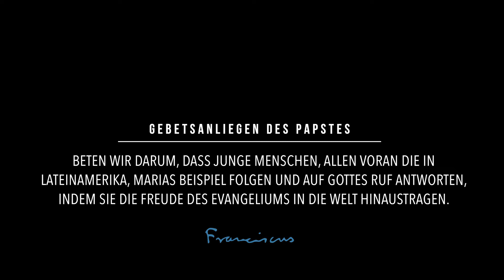Das Video des Papstes für Januar 2019: Maria als Beispiel für junge Menschen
Liebe Jugendliche, in der Jungfrau Maria habt ihr ein Vorbild der Freude und eine Quelle der Inspiration.

Nutzt den Weltjugendtag in Panama, um mit Maria auf Christus zu schauen. Lasst uns gemeinsam den Friedensrosenkranz beten – alle in ihrer Sprache.
Und bittet Christus um Kraft, dass ihr vom Frieden träumen und euch dafür einsetzen könnt.
Beten wir darum, dass junge Menschen, allen voran die in Lateinamerika, Marias Beispiel folgen und auf Gottes Ruf antworten, indem sie die Freude des Evangeliums in die Welt hinaustragen.